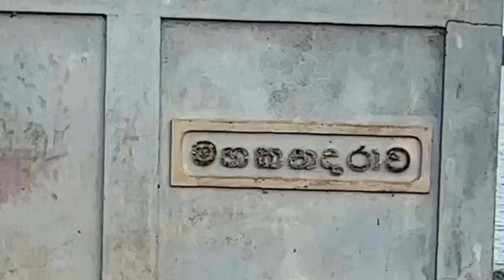ගඟක් මැද අමතක නොවන ගමනක් ‍| Story 114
Hello Guys, I'm Neranjan Ilukthenna. This is my Day in Life YouTube Channel. Connect with my Other YouTube Channel and Social Media Profile.!!